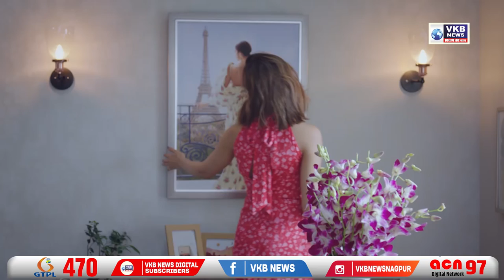संजय राउत यांची पत्रपरिषद म्हणजे फुसका बार - कृष्णा खोपड़े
संजय राउत यांच्या मुंबईतील पत्रपरिषदेवर आता भाजपच्या गोटातुन प्रतिक्रिया सुरु झाल्या असून ही पत्रपरिषद म्हणजे निव्वळ फुसका बार असल्याची प्रतिक्रिया पूर्व नागपुरचे आमदार कॄष्णा खोपड़े यांनी दिली.
संजय राऊतांच्या पत्रपरिषदेवर आज संपूर्ण महाराष्ट्राचे लक्ष लागून होते . भाजपचे ते साडेतीन आमदार कोण ? ज्यांच्यावर संजय राऊत आपली तोफ डागणार यावर सर्वांचे लक्ष लागले होते , मात्र ही पत्रपरिषद म्हणजे पूर्णपणे फुसका बार असल्याची टीका भाजपचे आमदार कृष्णा खोपडे यांनी केली . एकंदरीत कोणताही पुरावा नाही फक्त शाब्दिक वक्तव्य आणि विना अर्थाच्या लोकांच्या नावे उदाहरणे एवढंच या पत्रपरिषदेत पाहायला मिळाल्याचे कृष्णा खोपडे यांनी सांगितले